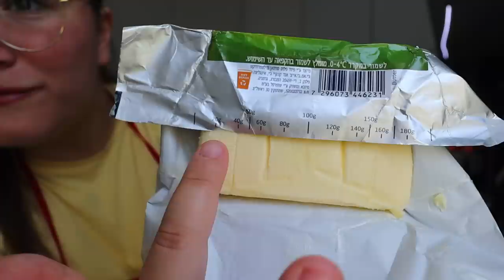הכנתי עוגת גבינה לפי מתכון של יוטיובר שאני מאוהבת בו! *והוא טעם ממנה*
תקראו אותי💛
הכנתי עוגת גבינה טעימה ברמות!!!
🌻לרכישת המרצ׳ שלי:
🤫אם אתם קוראים את זה תגיבו: גבינה לבנה
💛ככה אני אדע מי קורא את תיבת המידע💛